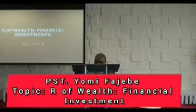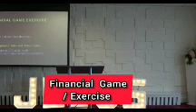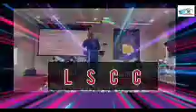Return of Wealth: Financial Investment